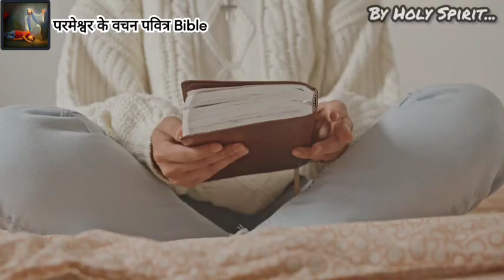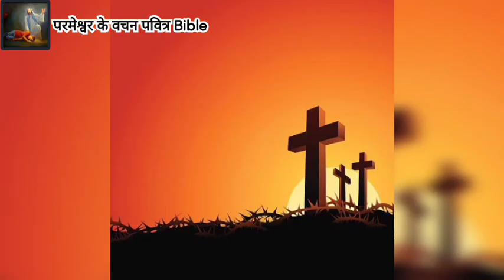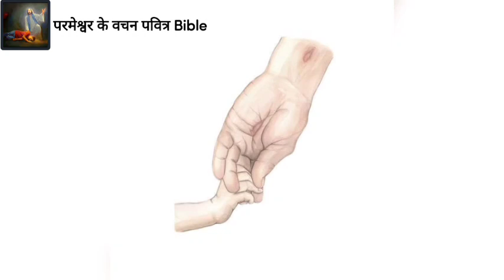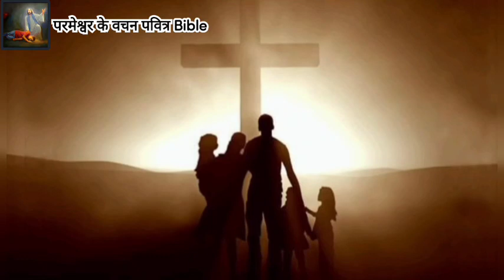2022 के लिए दर्शन यदि हम ऐसा करें तो 🔥 हम आशीष और उद्धार का कारण बन सकेंगे। इसलिए जरूर जाने। Vision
Praise God